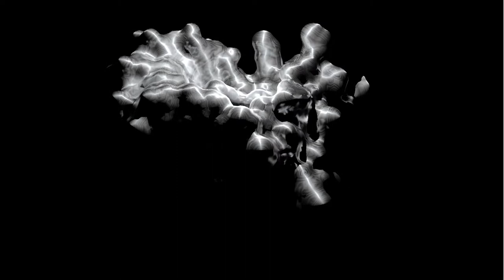as steelneck (v1)